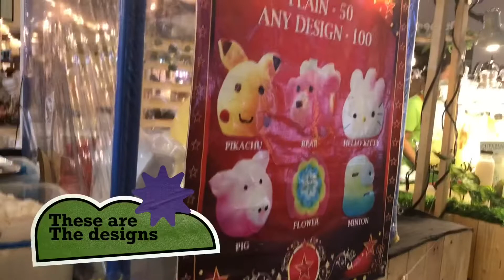We bought Cotton candy at Circuit Mall!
Hello everyone! We bought a Pikachu shaped cotton candy! God bless you